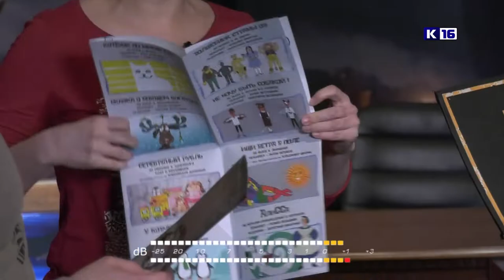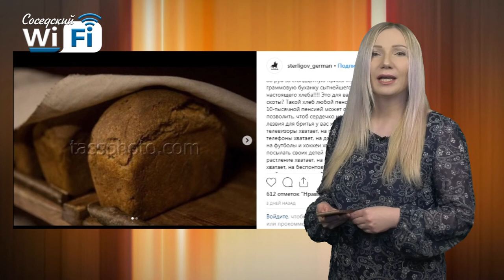Соседский WI-FI #42: открыт сезон охоты, потери в российском кинематографе и нестареющая классика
На кого охотятся в наших лесах весной, ушли из жизни Георгий Данелия и Алексей Булдаков, чем занимаются депутаты, пока никто не видит, и "Вишнёвый сад" на сцене Саровского драмтеатра - всё это и не только обсудили в «Соседском WI-FI» с заведующей литературно-драматической частью Саровского драматического театра Ольгой Логиновой.